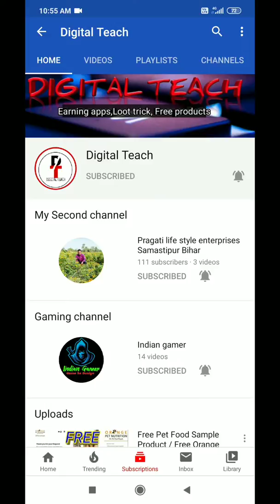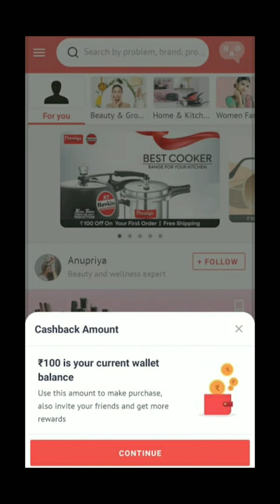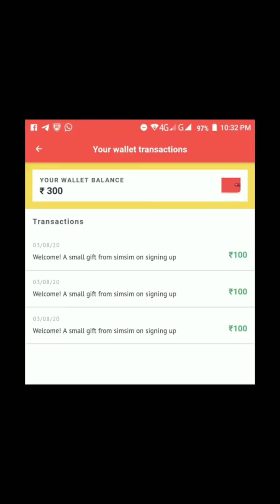SIMSIM New Bug 100+100+100 ..... With Proof / SIMSIM Full Details Video / Order Free Products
Click on the Link given below to download the SIMSIM App and Get ₹100+₹100+₹100+.